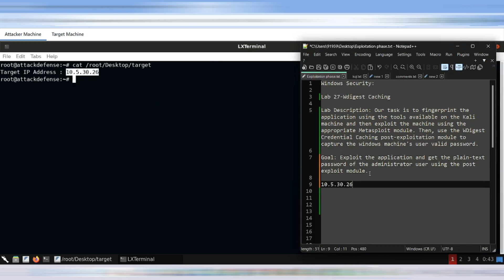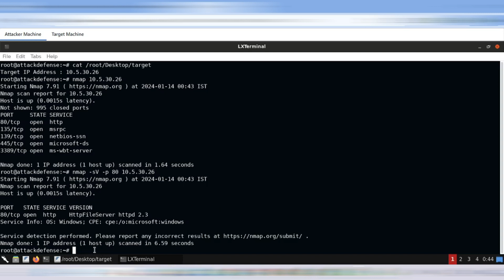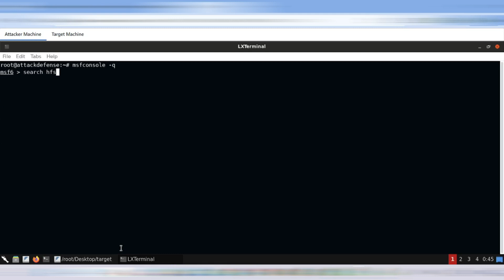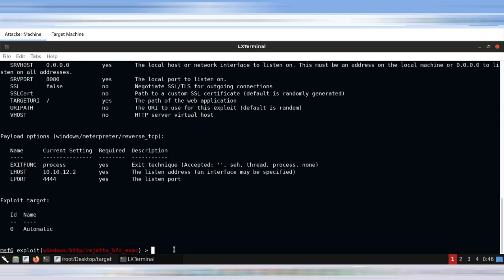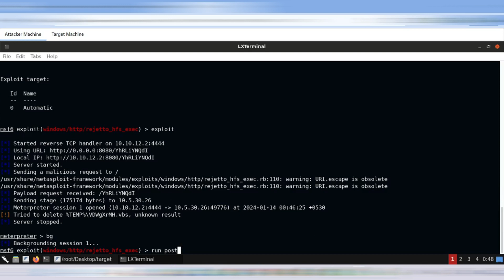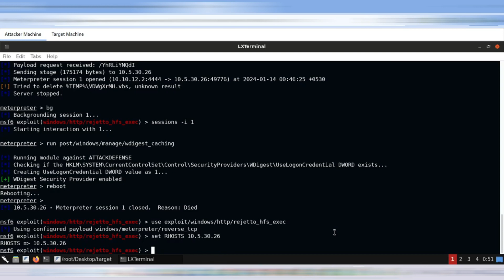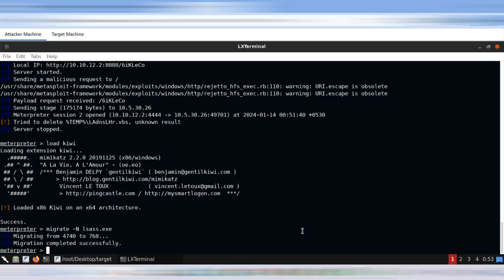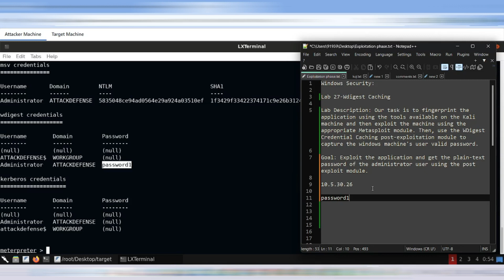[HINDI] || Windows Security || Wdigest Caching || POST-EXPLOITATION || Lab 27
Hi Guys,
In this video, Our task is to exploit the application and get the plain-text password of the administrator user using the post-exploit module.